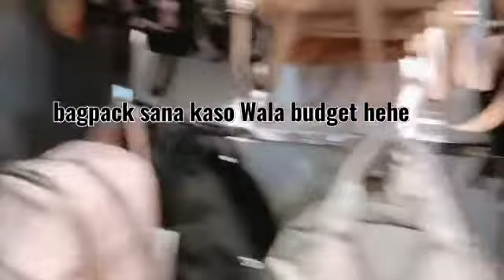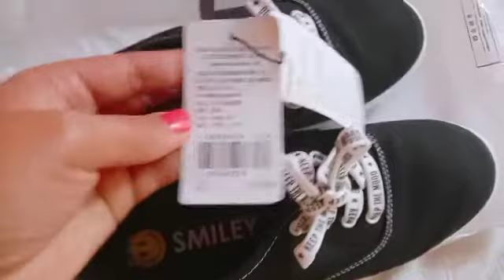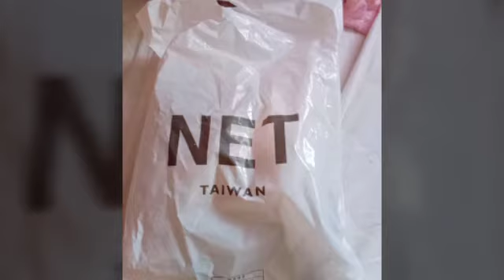Gift to my self? nagsale ang NET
hehehe makontento sa kaya mong bilhin atleats pinagpaguran(sapatos)happy contented😍